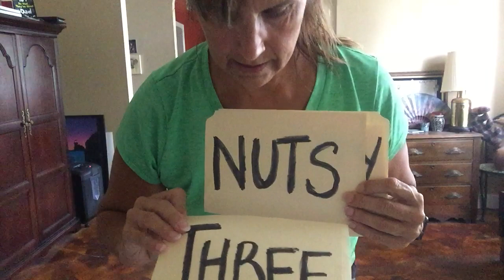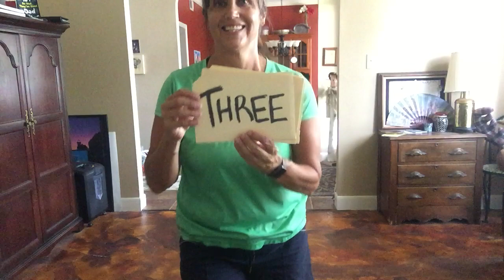Goodlife Chair Class May 21st 2020